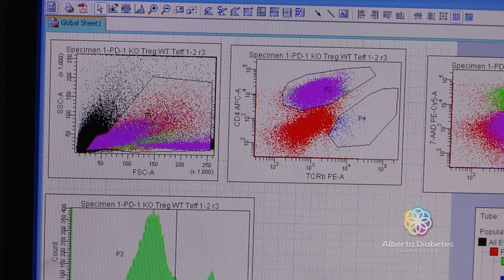About the Alberta Diabetes Foundation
The Alberta Diabetes Foundation funds innovative research for the prevention and
treatment of all forms of diabetes.

We are aligned with the Alberta Diabetes Institute in Edmonton, one of the world's finest diabetes research facilities, and progress is being made.